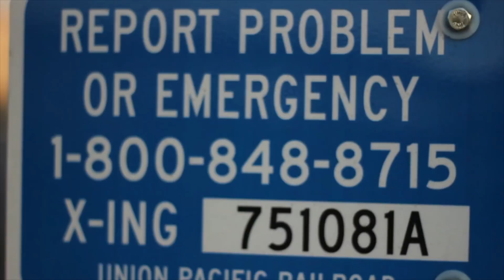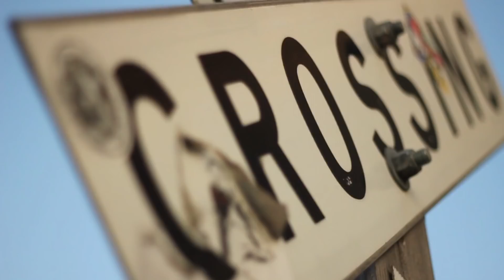Canibal Lecture - Autonomous (Music Video)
Artist - Canibal Lecture
Song - Autonomous
Label - LivenFire Records and Gone Off Top Productions
Video by @TeamDoneSon